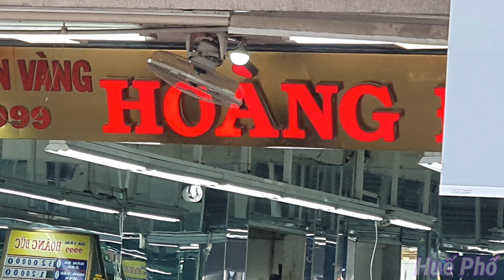Chợ Đông Ba Huế : Bà Con Tiểu Thương Mong Bà Con Nhặc Được vàng Trả Lại Cho Chủ Tiệm Vàng#299